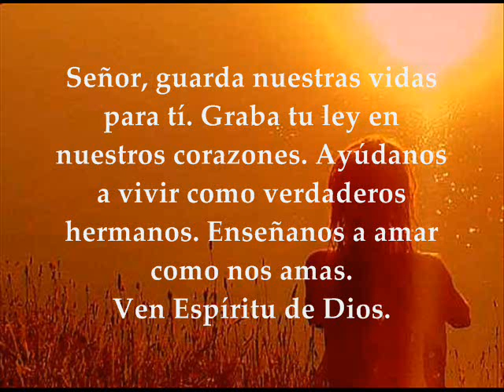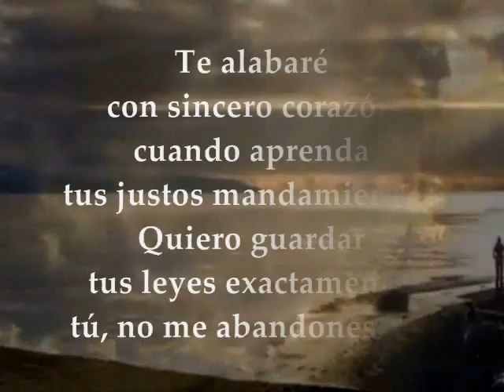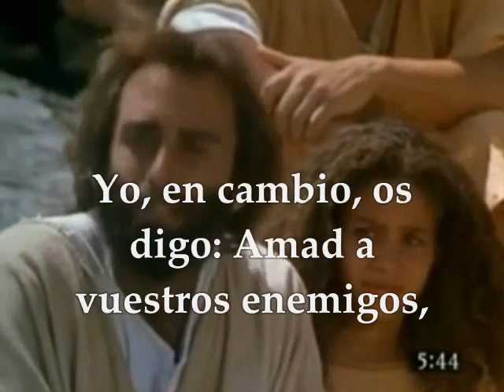Evangelio y lecturas del día sábado 24 de febrero de 2018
Primera Lectura: Del libro del Deuteronomio 26,16-19 Salmo 118,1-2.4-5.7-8 R/. Dichoso el que camina en la voluntad del Señor Del Santo Evangelio según san Mateo 5, 43-48 SÁBADO I SEMANA DE CUARESMA FEBRERO 24 DE 2018